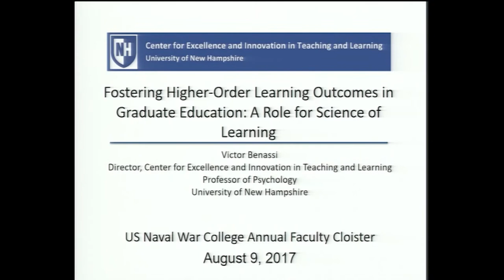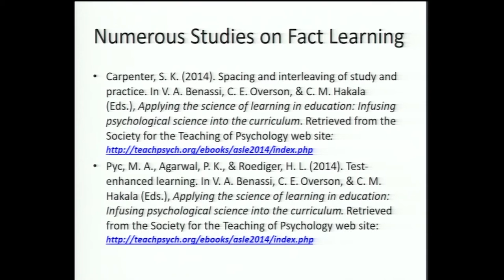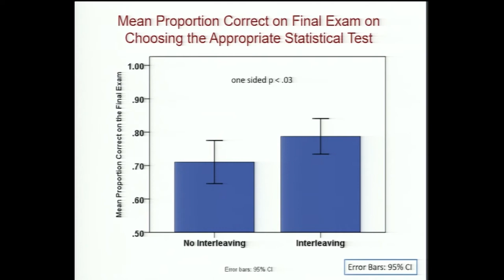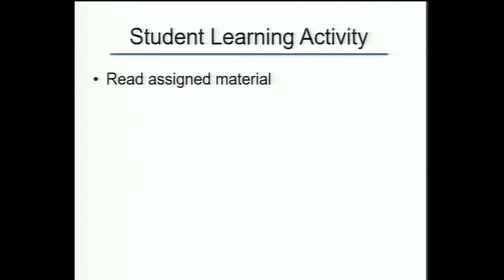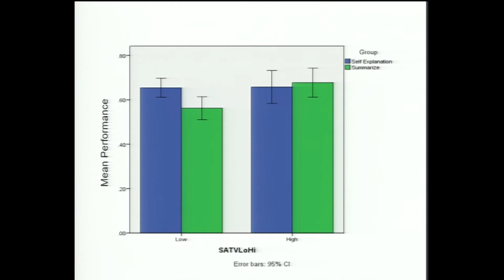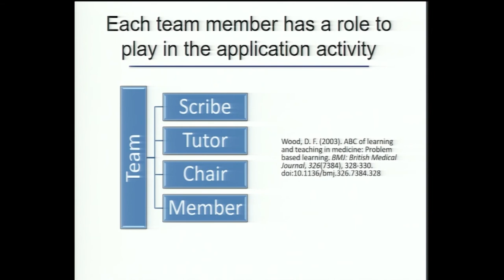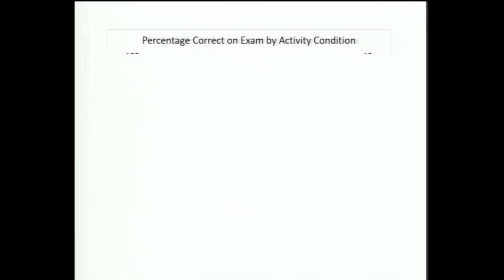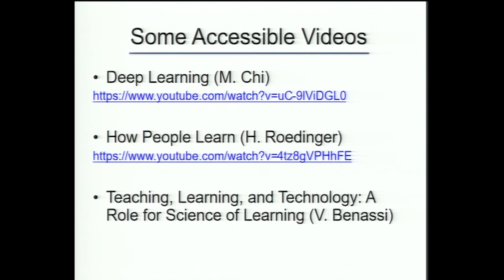Victor Benassi: Fostering Higher-Order Learning Outcomes in Graduate Education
Victor Benassi, "Fostering Higher-Order Learning Outcomes in Graduate Education: A Role for Science of Learning," Faculty Cloister, U.S. Naval War College, Aug. 9, 2017.

Victor Benassi is the faculty director at the Center for Excellence and Innovation in Teaching and Learning at the University of New Hampshire. Benassi graduated from the City University of New
York with a Ph.D. in psychology. He has been a faculty member at the University of New Hampshire since 1982. He is a professor of psychology in the Department of Psychology and professor of college teaching in the graduate school. During the early 2000s, Benassi served in the Office of Academic Affairs as vice provost for undergraduate studies.